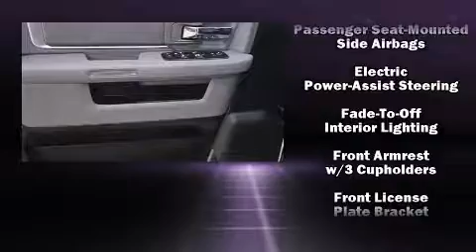2014 Ram 1500 Lone Star in Tyler, TX 75701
Allen Samuels Chrysler Dodge Jeep Ram Tyler

With less than 20,000 miles on the odometer, this truck stands out from the crowd, boasting a diverse range of features and remarkable value! A wealth of standard features means that you no longer have to sacrifice. Such as remote keyless entry, a trip computer, air conditioning, fully automatic headlights, tilt steering wheel, power door mirrors and heated door mirrors, an overhead console, and cruise control. Safety equipment has been integrated throughout, including: head curtain airbags, front SIDE impact airbags, traction control, brake assist, a panic alarm, and 4 wheel disc brakes with ABS. With electronic stability control supplementing mechanical systems, you'll maintain precise command of the roadway. A Carfax history report indicates just one previous owner. Our aim is to provide our customers with the best prices and service at all times. Stop by our dealership or give us a call for more information.